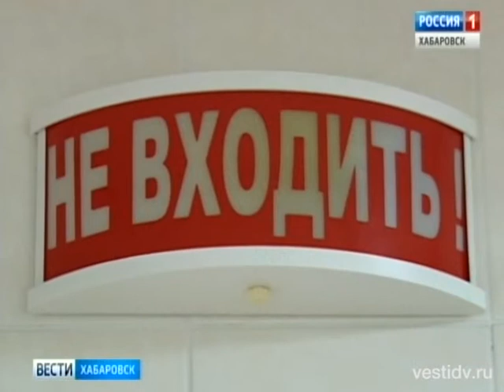Вести-Хабаровск. Взрыв газа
Новые подробности происшествия на улице Мухина в Хабаровске. В квартире, в которой произошел хлопок газа был обнаружен труп женщины. Как выяснилось она скончалась задолго до ЧП. Напомню, ранее, с ожогами, во вторую краевую больницу, был доставлен хозяин квартиры. Сколько дней пострадавший прожил рядом с трупом и почему произошел взрыв - расскажет Михаил Дидух.